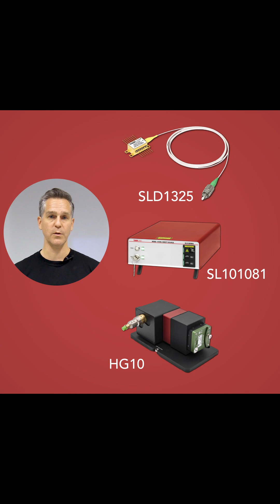Thorlabs OCT Systems at SPIE BiOS and Photonics West 2023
You’re invited to check out our optical coherence tomography (OCT) components and systems January 28 – February 2 at the Moscone Center in San Francisco! We’ll have live swept source and spectral domain OCT system demos, and our experts will be on hand to discuss your specific application. Be sure to stop by booth # 8331 at BiOS and booth # 627 at Photonics West to see all our new products and get this year’s Thorlabs t-shirt.